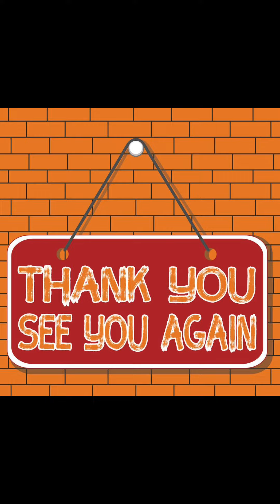Birthday celebration to my one an only lovely 🌹🌹🌹